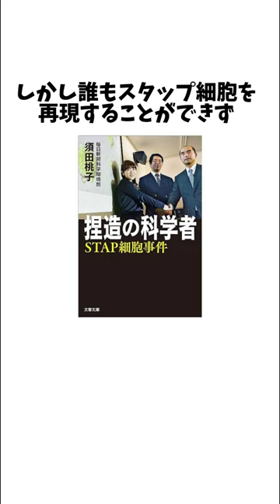STAP細胞 小保方晴子の雑学